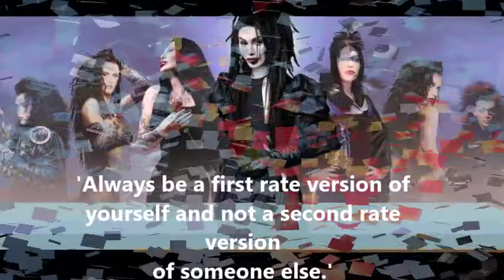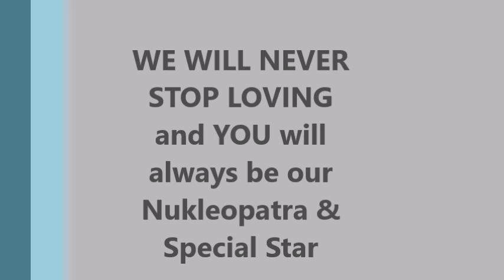Tribute to PETE BURNS 1959 - 2016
Say what you want of him but he showed us to not give a fuck what people say, to stay strong even in the darkest times.  A powerhouse vocalist & Style Icon.  We will miss you but will never forget.  You made your mark in 1985 and gained millions of dedicated fans over the years.

ps.  Thank you to Charles W King for some of the amazing artwork he created